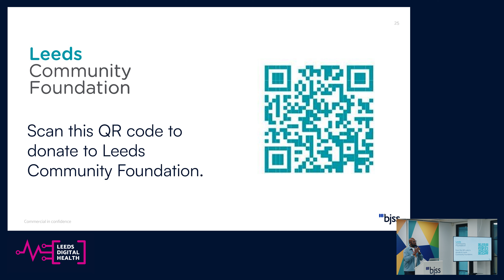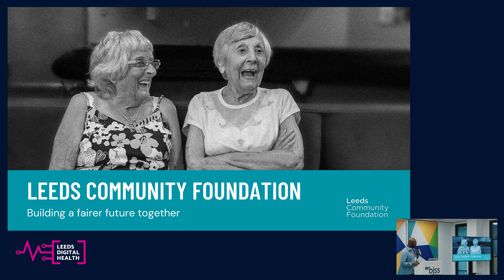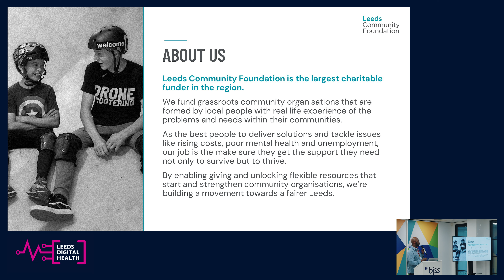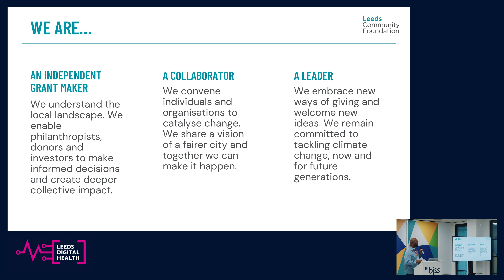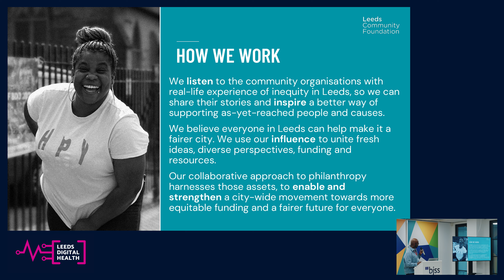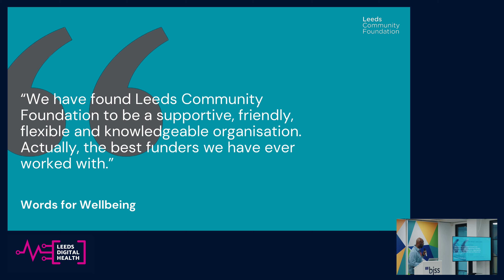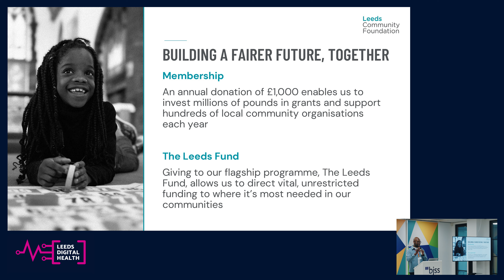Introduction To Leeds Community Foundation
Cleveland Henry - Group Delivery & Development Director, EMIS & Trustee Of Leeds Community Foundation